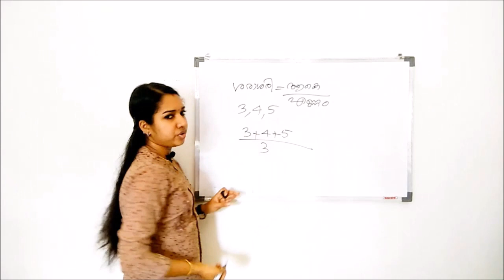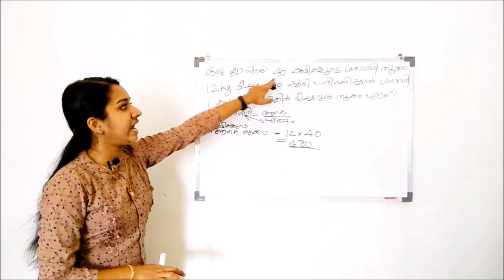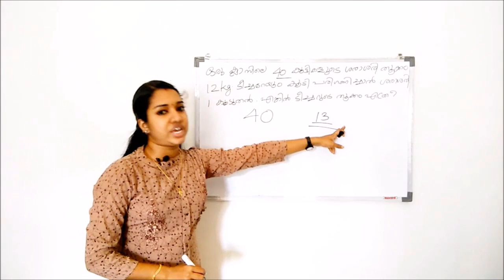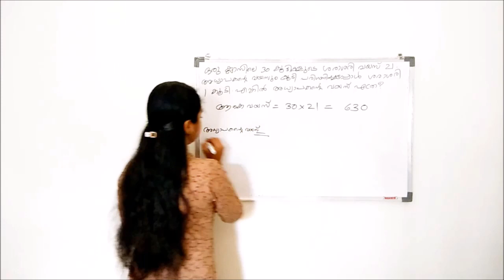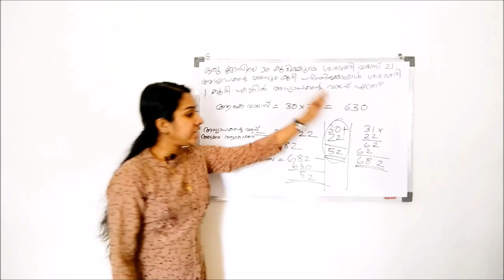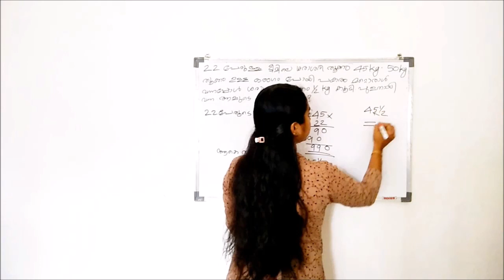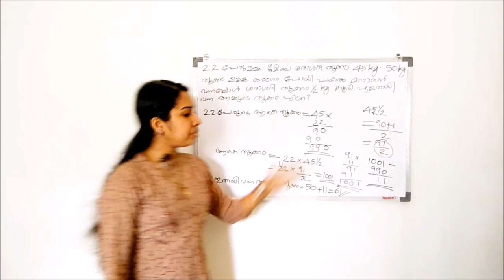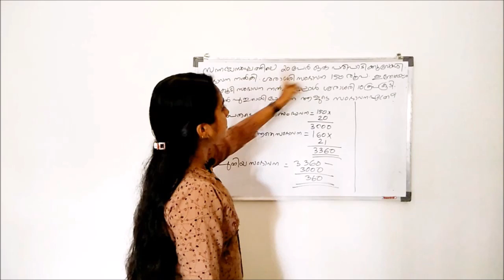Average Problems Easy Trick | PSC Maths Malayalam Tips | Psc Coaching Malayalam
ഒരു ക്‌ളാസിലെ 40 കുട്ടികളുടെ ശരാശരി തൂക്കം 12 kg .ടീച്ചറെയും കൂടെ കൂട്ടിയപ്പോൾ ശരാശരി 1 കൂടി .എങ്കിൽ ടീച്ചറുടെ തൂക്കം എത്ര ..?
       ഇത്തരത്തിലുള്ള ചോദ്യങ്ങൾ എല്ലാ PSC പരീക്ഷകളിലും കണ്ടുവരുന്ന ഒന്നാണ്. വളരെ easy ആയി ഇത്തരത്തിലുള്ള ചോദ്യങ്ങൾക്ക് ഉത്തരം കണ്ടെത്താൻ ഉള്ള എളുപ്പ വഴി ഈ വീഡിയോയിൽ വിശദീകരിക്കുന്നു .

മറ്റു പ്രധാന maths ക്ലാസുകൾ

Kerala Psc Maths, Psc Maths Malayalam easy methods